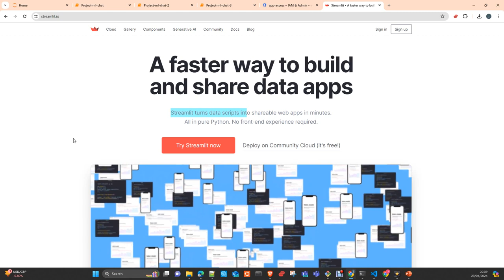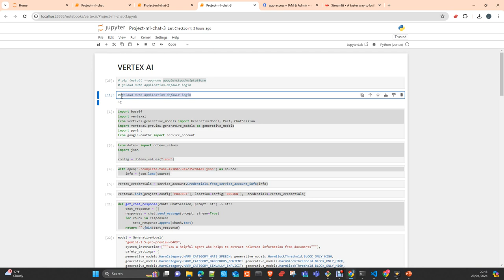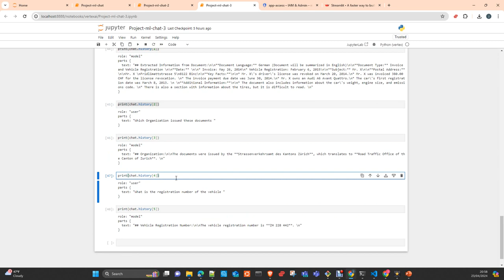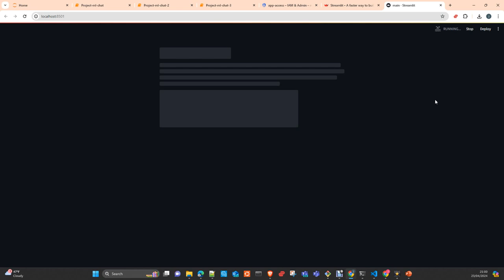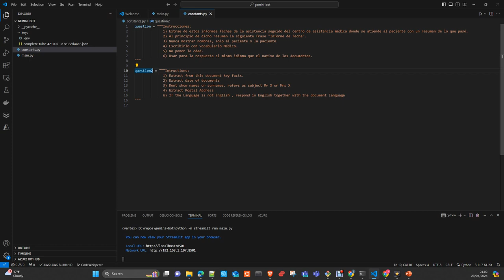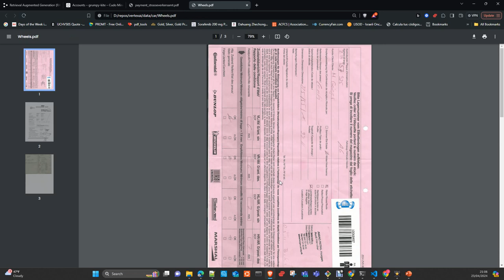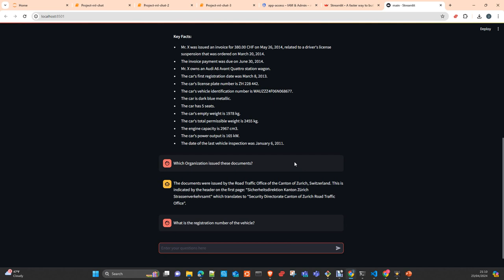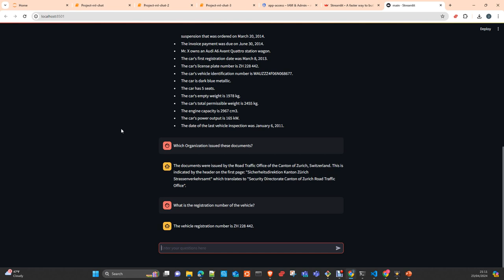Multimodal Conversational Chatbot Gemini Pro and Streamlit Español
En este vídeo te mostrare  como hacer multimodal ChatBot con el  Gemini pro 1.5  usando el  python SDK y servirlo con Streamlit